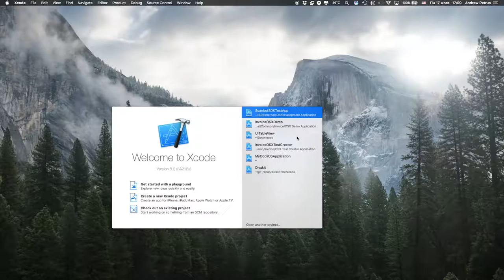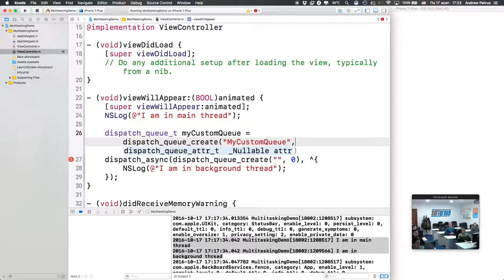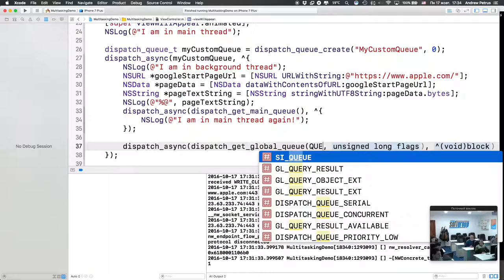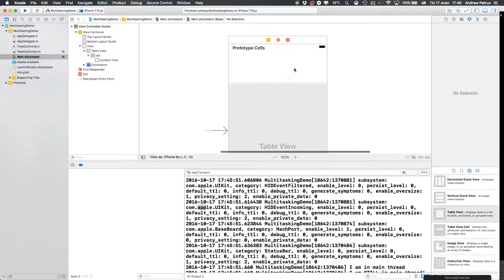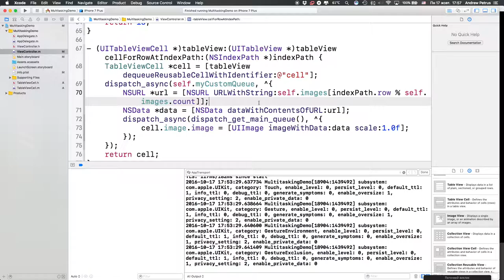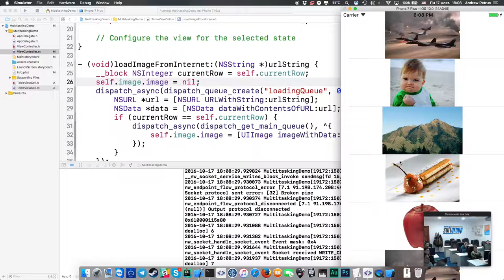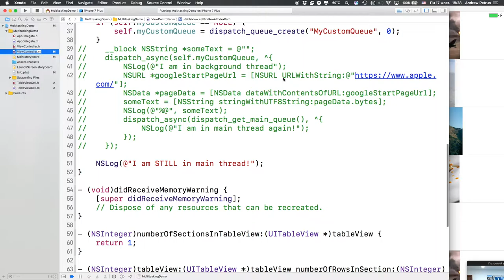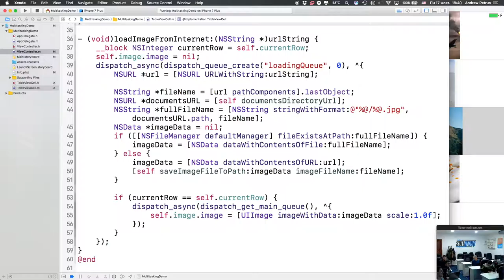iOS lecture 7. Grand Central Dispatch